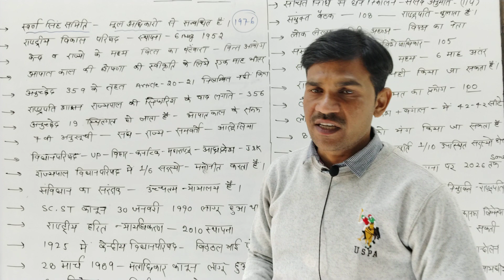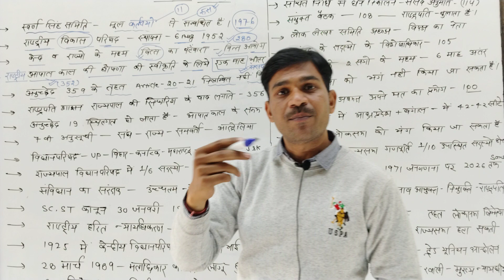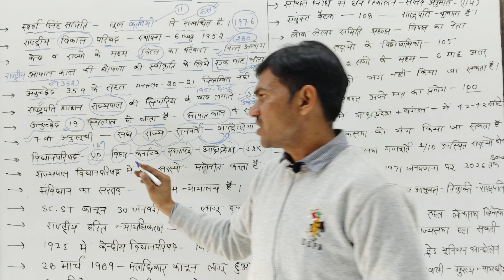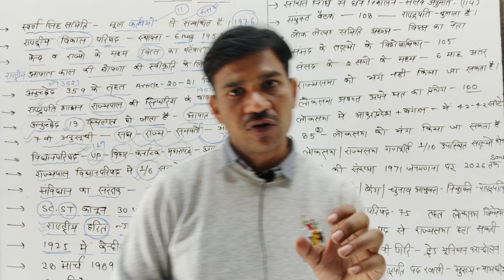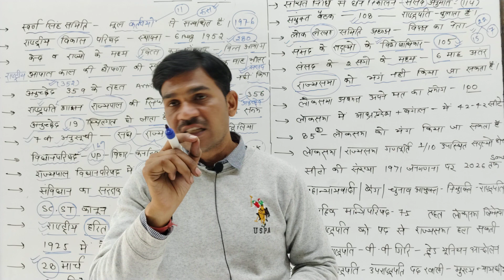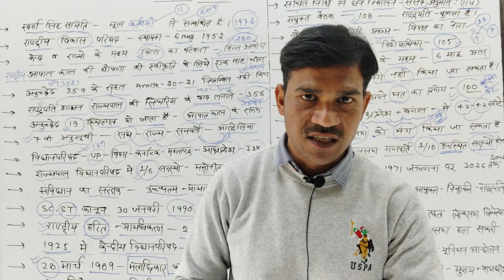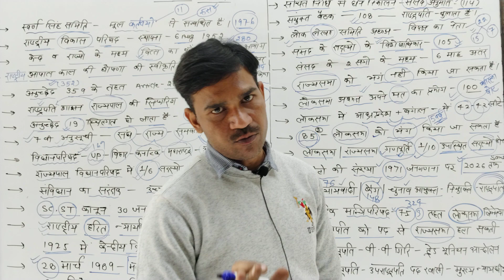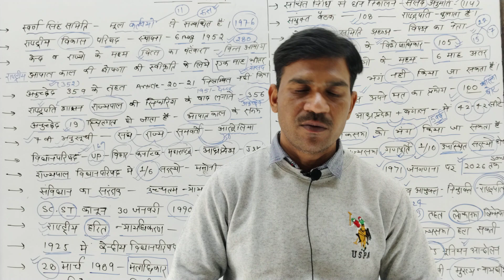भारतीय संविधान के 50 महत्त्वपूर्ण प्रश्न (#2) |Top 50 Important Questions |By Devendra Sir#ssc